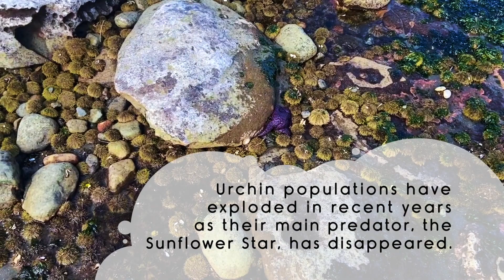DPA Video Series - Green Sea Urchin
Our second instalment of the Discovery Passage Aquarium Video Series, featuring the ever-present Green Sea Urchin!